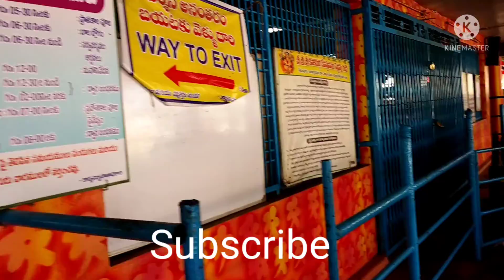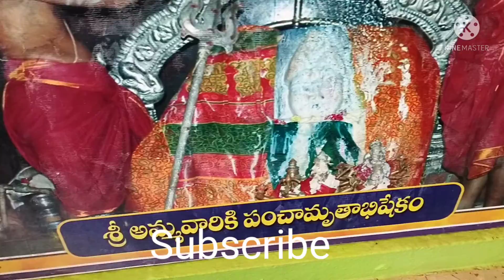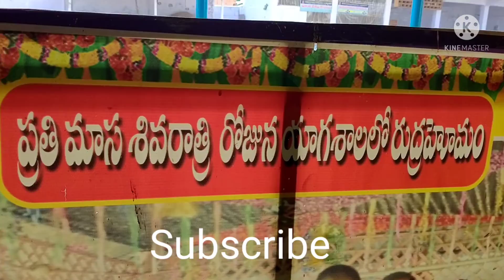పెద్దమ్మ తల్లి గుడి అందరికి తెలుసు కాని పెద్దమ్మ తల్లి గుడి యొక్క విశేషాలు మీకు తెలుసా ??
peddammathallivisheshalu manaharivillu palvancha పెద్దమ్మ తల్లి గుడి అందరికి తెలుసు కాని పెద్దమ్మ తల్లి గుడి యొక్క విశేషాలు మీకు తెలుసా ??
hi friends today vlog peddamma thalli temple yokka visheshalu ee temple palvancha mandal jaganathpuram samipam lo undi. kanaka durga ammavaru ainappatiki ikkadi vallu andaru peddamma thalli ga piluchukuntaru ee ammavaru antho mahimagala ammavaru.